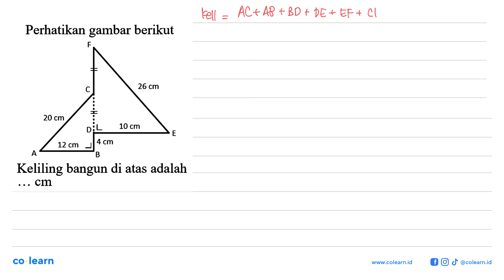Perhatikan gambar berikut 26 cm 20 cm 10 cm 4 cm 12 cm Keliling bangun di atas adalah cm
Topik atau Materi: Keliling dan Luas Segitiga - SEGITIGA - GEOMETRI - Matematika Kelas 7 SMP - K-13 revisi

00:00 : Bedah Soal
01:00 : Konsep, rumus dan pengertian Keliling dan Luas Segitiga
01:18 : Langkah penyelesaian soal
01:06 : Jawaban akhir
01:36 : Penutup